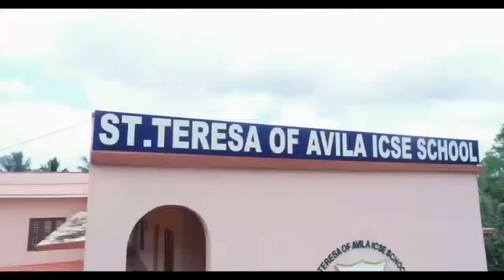St.Teresa Of Avila ICSE School,Neyyattinkara Online ONAM Celebration '20